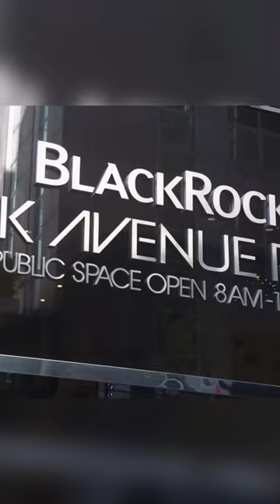Who is Larry fink cheif guest in anat ambani wedding